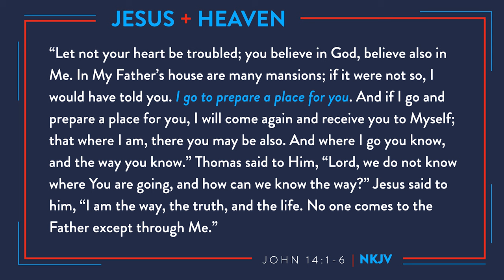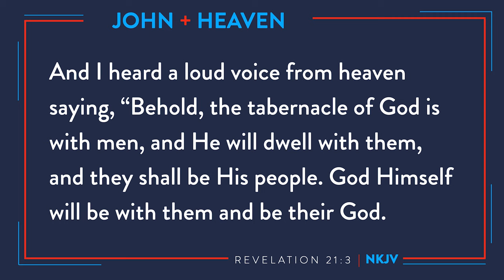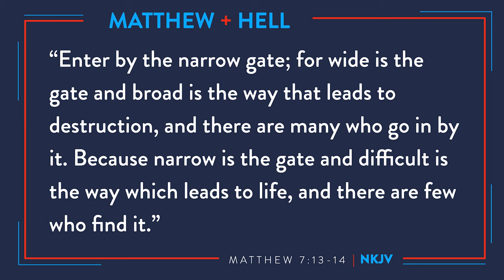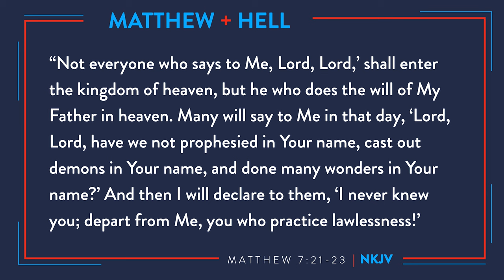A Short Stop With A Shortstop | Episode 51 | Heaven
What will Heaven be like? Open your Bible, as Johnnie LeMaster discusses the movie, "Field of Dreams", and how Heaven will surely be worth it all.